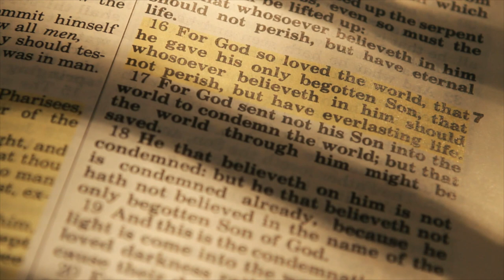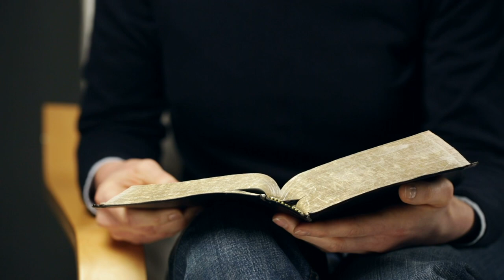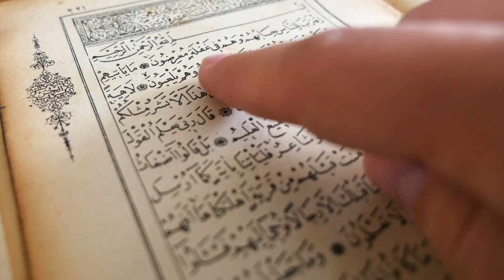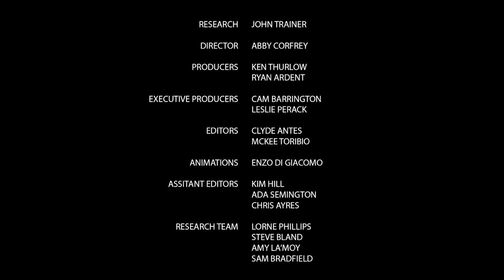JESUS: The Hidden History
The history of Jesus is as complex as the religions that formed around him. In this new documentary, the hidden history of Jesus Christ is explored in great detail. Follow the birth, life, miracles and death of the Messiah as we delve into the real history of what is proven and what is left to faith, it's Jesus: The Hidden History.

The video content has been made available for informational and educational purposes. Distributor does not make any representation or warranties with respect to the accuracy, applicability, fitness, or completeness of the video content.